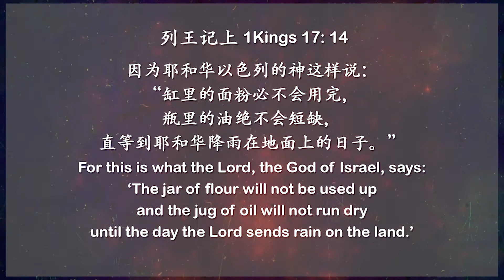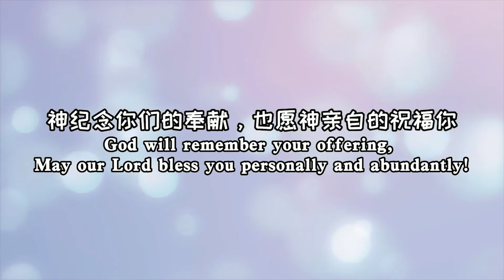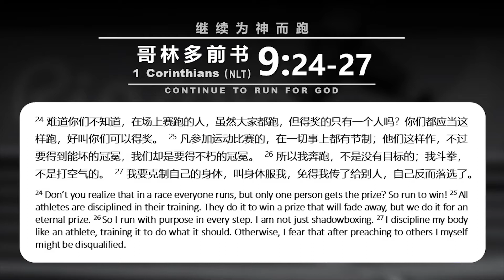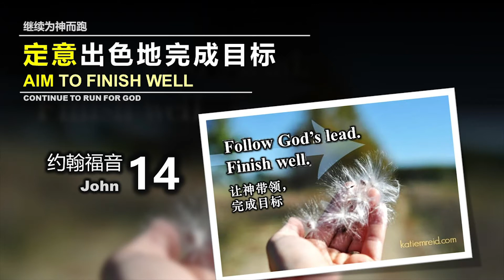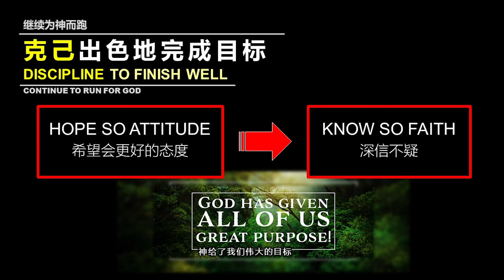Sermon 继续为神而跑 Continue to Run for God | Pastor Kenneth Toon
Kenneth Toon牧师为7月25日2021所分享的信息。
Message prepared by Pastor Kenneth Toon for Sunday Service of 25/07/2021.

官方脸书 Official Facebook page: 新生命复兴教会 - 蒲种堂 NLRC Puchong

奉献户口：
For tithes and offerings, please bank transfer/bank-in to the following account:

New Life Restoration Centre
PUBLIC BANK